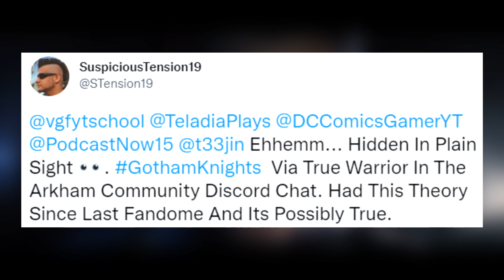A BIG Hint Bruce Wayne Is ALIVE In Gotham Knights?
Let's talk about a potentially big hint that Batman/Bruce Wayne is not dead in Gotham Knights. Are the gloves the ultimate key?